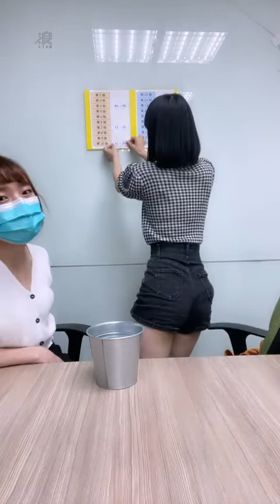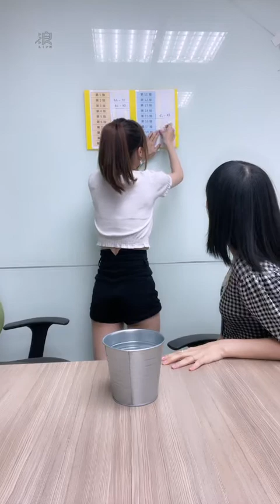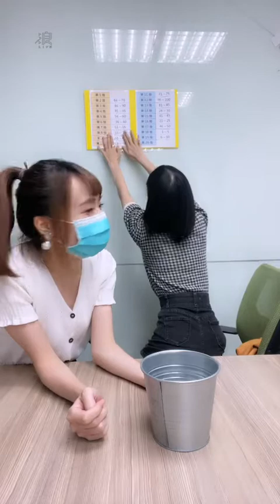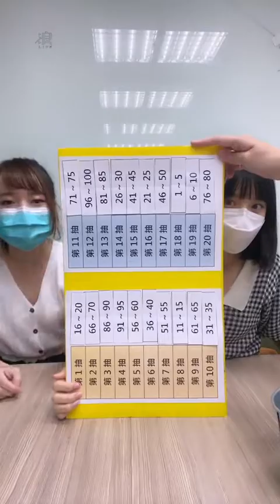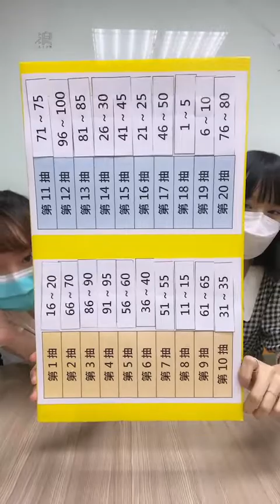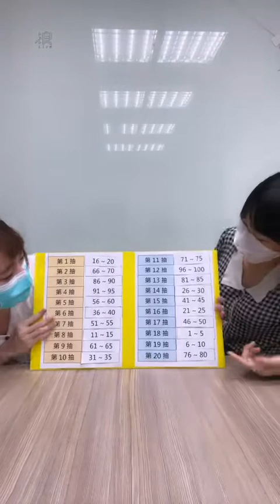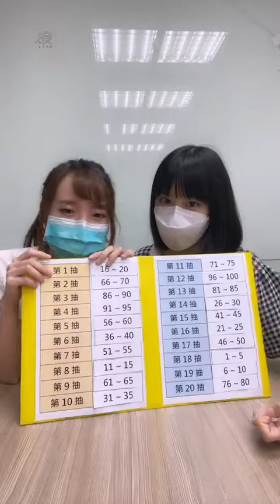220707 18:43 AKB48 Team TP 官方帳號直播 《7月生日會座位抽選》